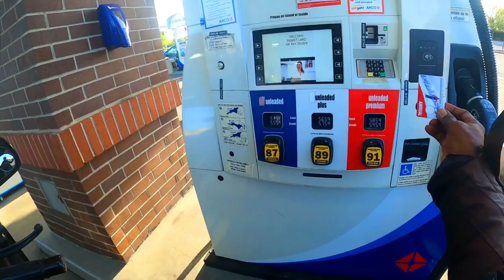Hal's Angels twisted RTE | Advanced Road Ride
A California Twisted Technical Road Ride With "Hal's Angels"
Experience riders only.
We ride another twisted (Technical) California road just to go eat.
If you love funventures, then you will love this ride. So join in on the fun!